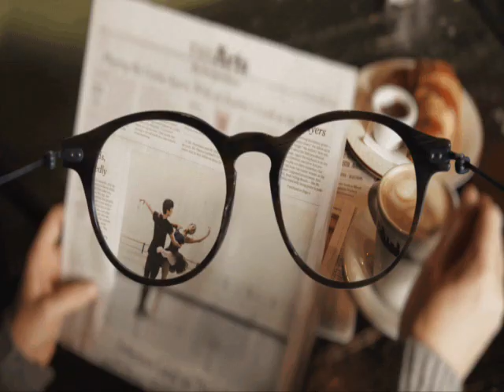LAS RELACIONES HUMANAS 1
LAS RELACIONES HUMANAS 1 .ANTONIO BLAY.💗 Para recibir TODAS las notificaciones cada vez que publico un nuevo video!!!
2°. ✓ Dale Click a la campanita, elegí: GUARDAR TODAS LAS NOTIFICACIONES DE ESTE CANAL 👈 Mi facebook